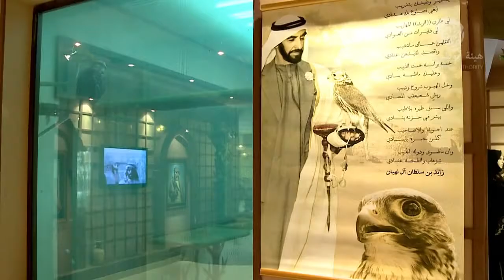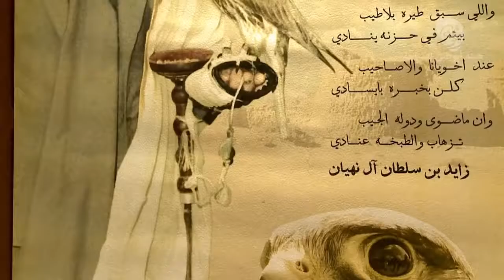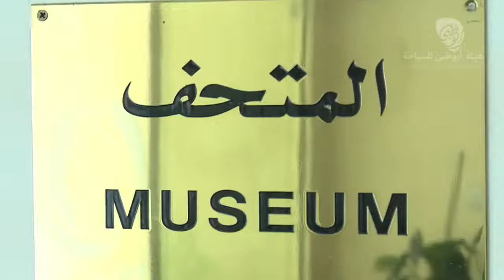Dr. Margit Gabriele Müller - Abu Dhabi Week TV - Falcon Hospital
Yearly around 11,200 falcons are received for examinations and treatment. Since its inception, the Abu Dhabi Falcon Hospital has emerged as one of the most reputed falcon hospitals in the Gulf region and as the largest falcon hospital in the world and leading center for falcon medicine world-wide. Over the years, the ADFH has established a loyal and a wide patient-base not just in the UAE, but also in countries like Saudi Arabia, Qatar, Kuwait and Bahrain.